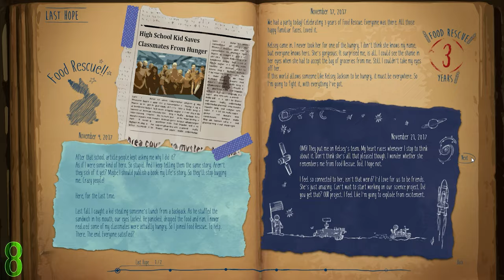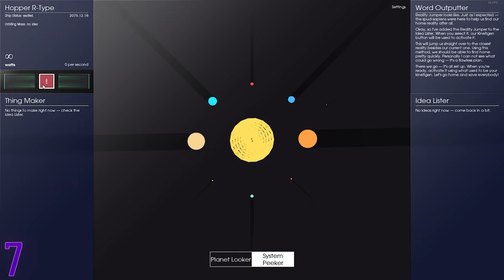Top 10 Best Indie Video Games